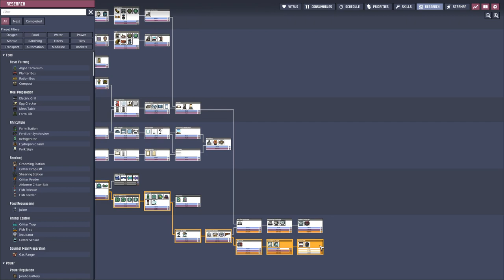Oxygen not Included - S1E138: Bunker doors are open for business again